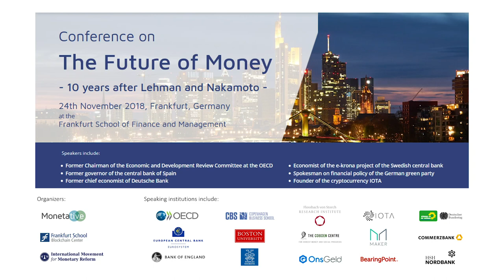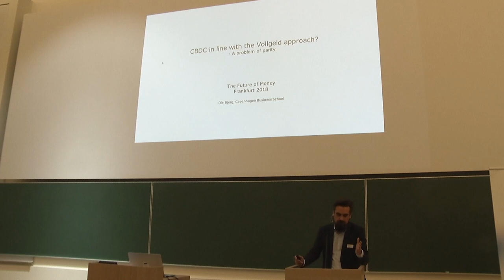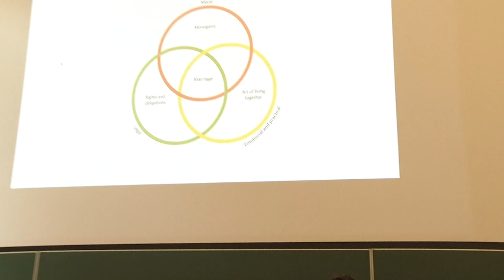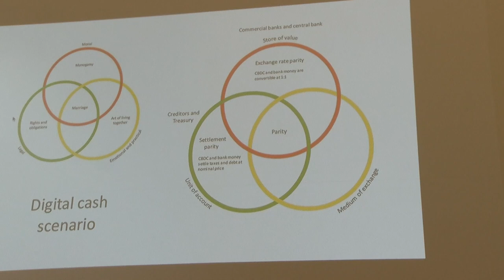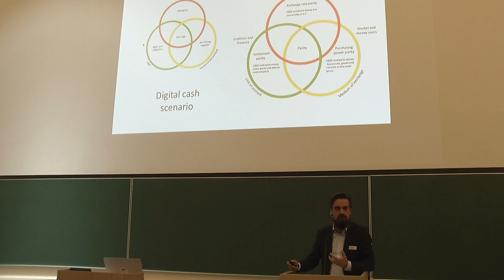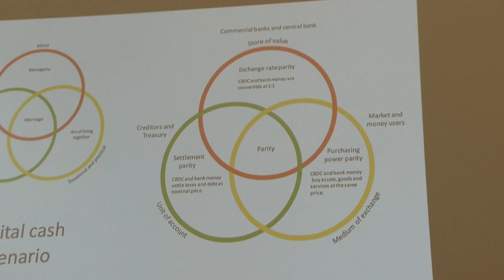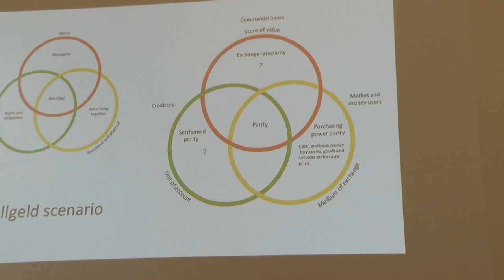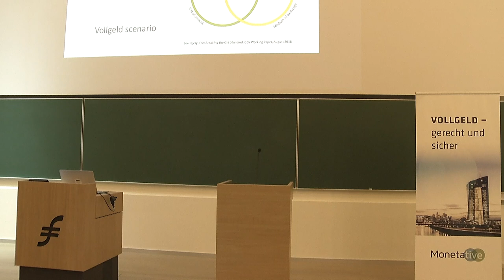Ole Bjerg - Why Central Bank Digital Cash (CBDC) Could Lead to Imparity between Bank Credit and CBDC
Ole Bjerg is professor at the Kopenhagen Busines School and does research on the design principles of CBDC. Learn how CBDC could lead to imparity between bank money and government money in this video and on the

Speech: "CBDC in line with the Vollgeld approach?" at the Conference "The Future of Money - 10 Years after Lehman and Nakamoto" by Prof. Dr. Ole Bjerg.

Ole Bjerg is Professor at the Department of Management, Politics and Philosophy at Copenhagen Business School. He is the author of Parallax of Growth – The Philosophy of Ecology and Economy (Polity Press 2016), Making Money – The Philosophy of Crisis Capitalism (Verso 2014), Poker – The Parody of Capitalism (Umich Press 2011) as well as the three books in Danish including one on money and monetary reform. Ole Bjerg is also the co-founder of a NGO working on monetary reform called Gode Penge.